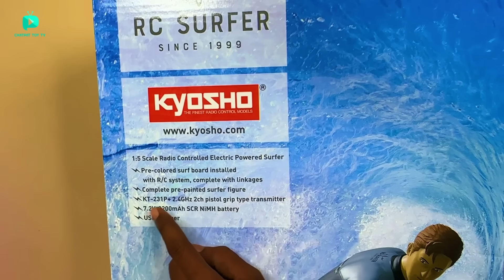RC Fastest Surfer Board Unboxing & Testing - Chatpat toy tv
Dosto aaj ki video mai maine unbox aur test kiya hai kyosho rc surfer board iska size 1/5 hai iske andar bohat powerfull motor di gayi hai iski top speed 60kmph hai

RC Velocity Boat
RC Shadow Storm Boat
RC Amphibious Shark